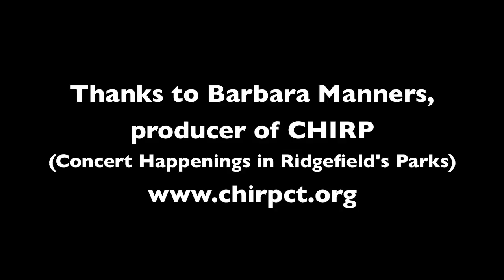Hot Club of Cowtown - "Take Me Back To Tulsa" - CHIRP, Ridgefield, CT, 7.25.13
The Hot Club of Cowtown from Austin, Texas at Concert Happenings in Ridgefield's Parks (CHIRP) in Ridgefield, Connecticut on Thursday, July 25, 2013. Video recorded with Canon SX30is camera and combined in iMovie with audio recorded with Sony PCM-D50 digital recorder and Core Sound binaural microphones. As always, thanks to Elana, Whit and Jake for a great show, and to Barbara Manners who produces a phenomenal concert series in Ridgefield every summer. Listen in headphones if you can!